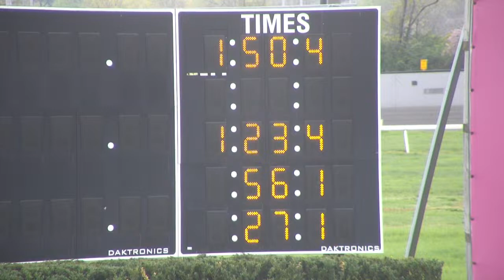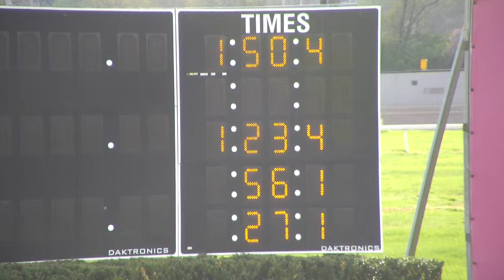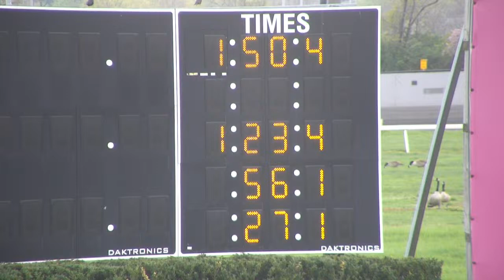April 20, 2024 Non-Wagering Races